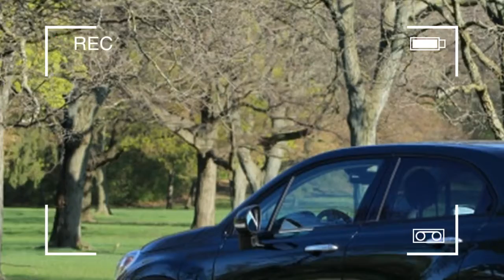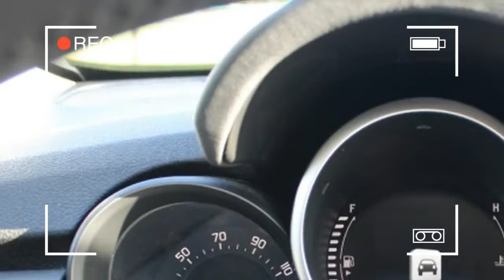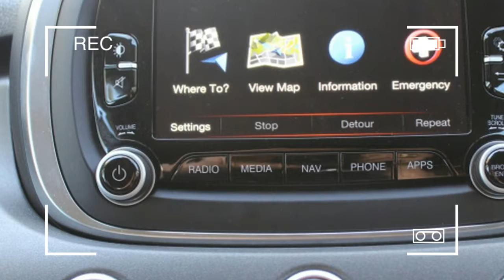We like the Fiat 500X despite the faults, Long term Update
"Personality goes a long way," according to Jules Winnfield in Pulp Fiction. And while Samuel L. Jackson's character was talking about the merits of dogs over pigs, the same maxim applies to cars. Such is the case with our long-term 500X. It continues to charm us, despite the faults.

Yes, this car has faults. One being the nine-speed transmission, which is a lot like a Where's Waldo book: it's sometimes fun, usually confusing, and ultimately takes too much time. And the center infotainment screen is slow to boot up. We also noticed some excessive noise from our winter tires, which isn't necessarily the fault of the 500X but, hey, this is the paragraph about gripes.